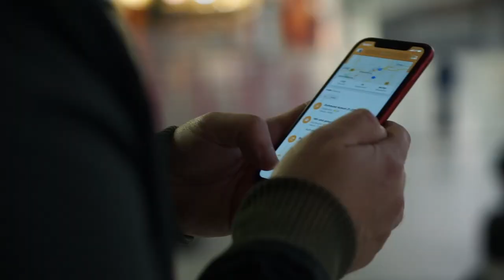Tesla Model 3 bestellt und schon nach 7 Tagen da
Ich habe mir ein Tesla Model 3 bestellt und war überrascht, wie sehr der Bestellprozess dem eines Apple iPhones entspricht. Umso mehr war ich dann überrascht, das ich den Wagen 7 Tage später schon abholen konnte. Schneller als mein letztes iPhone da war. 😂

Falls du dir auch einen Tesla kaufen möchtest, dann verwende doch gerne meinen Referral-Link
⬅️ und wir beide bekommen 1.500 km kostenloses Supercharger laden von Tesla geschenkt.

Hier ein paar Zubehörempfehlungen. 👇🏼
🛍 Aufbewahrungsbox für die Mittelkonsole
🛍 Auflagepads für Wagenheber

0:00 Intro
0:19 Historie
1:32 Kaufprozess
2:42 Entscheidung
3:43 Auslieferungstermin
5:27 Fazit